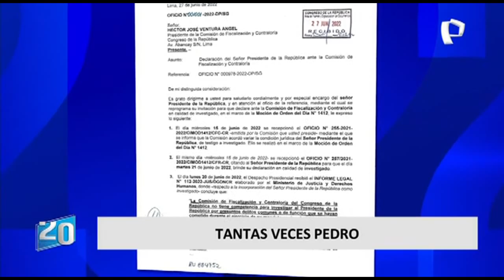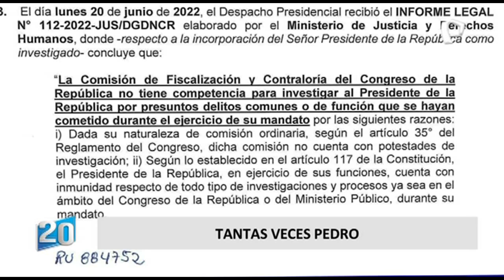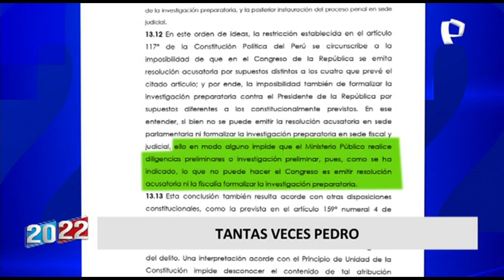¡Palabra de maestro!: Todas las veces que Pedro Castillo se negó a colaborar con la justicia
El presidente de la República, Pedro Castillo, en diversas partes del interior del país aseguró que colaboraría con la justicia, sin embargo, el día de hoy el jefe de Estado no recibió a la Comisión de Fiscalización para responder por el caso Sarratea en Palacio de Gobierno.

Por si fuera increíble, hace poco, en entreviata con el canal del Estado, el mandatario aseguró que respondería ante cualquier citación. “Voy a colaborar, no solo con la Fiscalía”. Aseguró.

Según la defensa legal de Pedro Castillo, Benji Espinoza, la justificación del accionar del mandatario de no recibir a dicho grupo de trabajo sería porque un informe del Ministerio de Justicia, la Comisión de Fiscalización no tiene competencia para investigar al jefe de Estado por presuntos delitos comunes o de función que se hayan cometido durante el ejercicio de su mandato.

Sin embargo, para el abogado penalista, Luis Lamas, este accionar representaría una infracción constitucional ya que vulnera el artículo 97 de la Constitución Política.